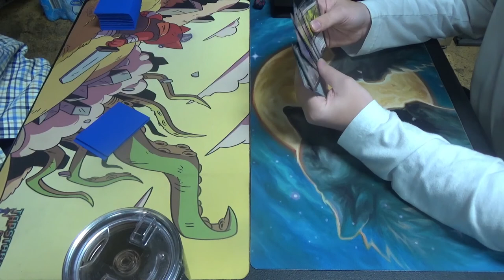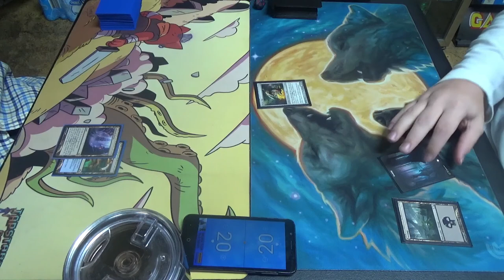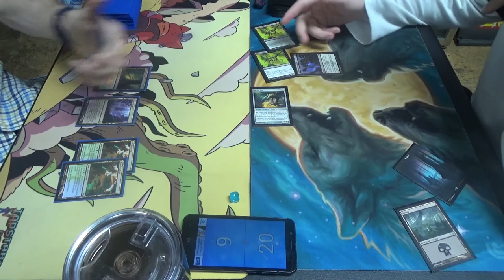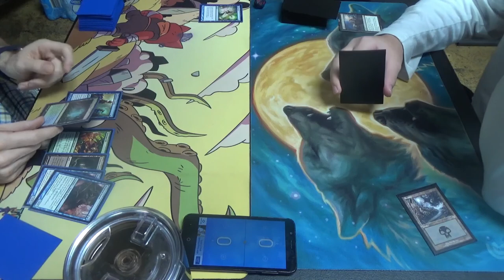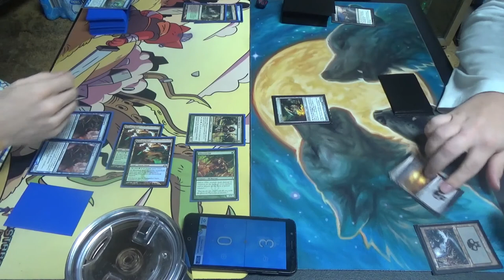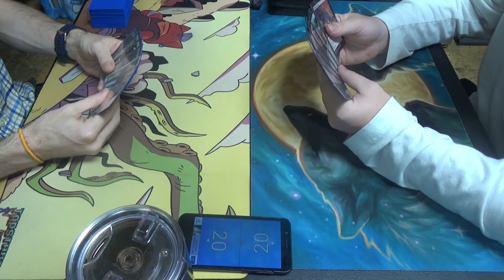Modern MtG — Simic Infect vs. Mono Black Infect (Budget)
This game was against Brad Grant, the boy for whom TapStart Games and I held the 4.5-hour game of subgame after subgame…

His Mono Black deck obviously has a lot of room for improvement, but I'm always for gently helping out a newer player. Maybe he'll even borrow some cards from me in the not-too-distant future. Phyrexian Crusader? More Plague Stinger? More Ichorclaw Myr? Supernatural Stamina? Bone Splitter? (Black's pump spells are mostly meh in Modern.)

Here's the decklist for the Simic / UG Infect deck that I ran at this tournament:
Creatures (13)
4 Blighted Agent
4 Glistener Elf
4 Noble Hierarch
1 Spellskite
Enchantment (1)
1 Rancor
Instants (19)
1 Become Immense
4 Blossoming Defense
4 Might of Old Krosa
4 Mutagenic Growth
2 Spell Pierce
4 Vines of Vastwood
Sorcery (7)
3 Distortion Strike
4 Scale Up
Lands (20)
2 Breeding Pool
1 Botanical Sanctum
1 Dryad Arbor
2 Forest
4 Inkmoth Nexus
2 Pendelhaven
1 Waterlogged Grove
7 green fetchlands (currently four Misty Rainforest and 3 Verdant Catacombs)
Sideboard (15)
1 Echoing Truth
3 Grafdigger's Cage
3 Nature's Claim
3 Pulse of Murasa
1 Seal of Primordium
2 Shaper's Sanctuary
2 Viridian Corrupter

Thanks to our patrons:
LinkXNess